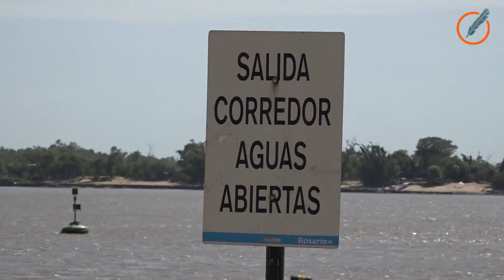¿Cuáles son las recomendaciones para evitar el ataque de palometas?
“Pedimos que estén atentos a la señalización, a las banderas, y que no se metan en la zona si hay bandera roja”, dijo en diálogo con Conclusión el guardavidas de la Rambla Cataluña, Leonardo Monina. ¿Qué más hay que saber? Detalles en esta nota.